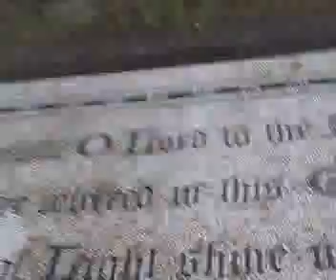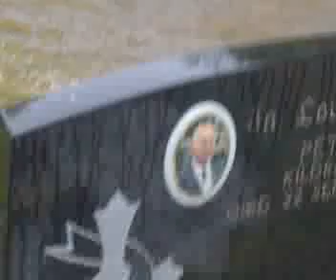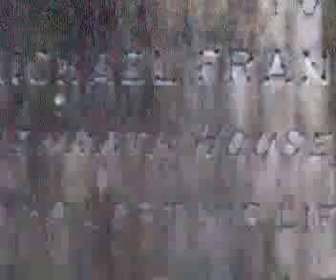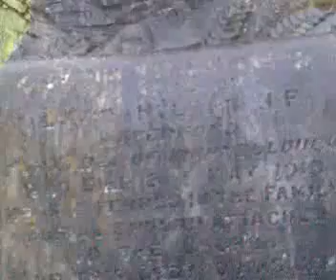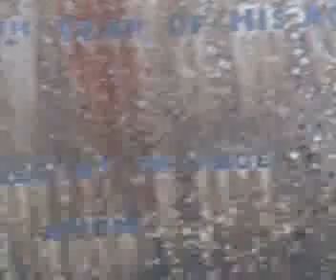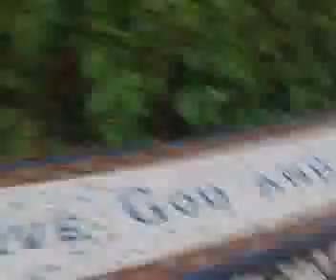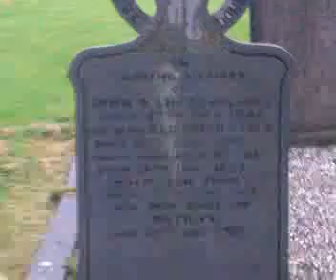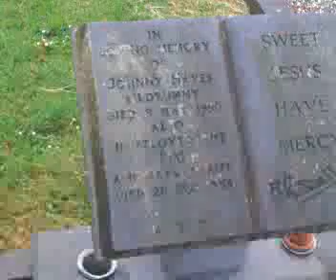Video Windgap Cemetery 060511